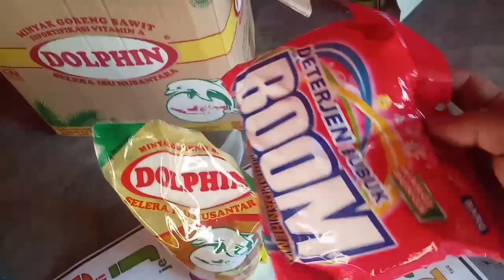masak kacang dan tahu mentah di dapur mbak yuni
masak kacang dan tahu mentah di dapur mbak yuni sambil bercanda,